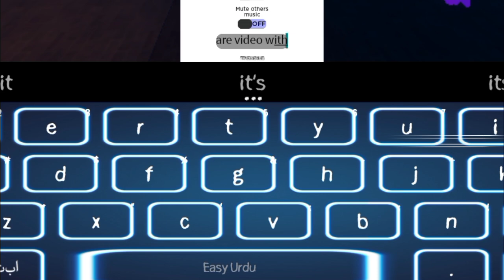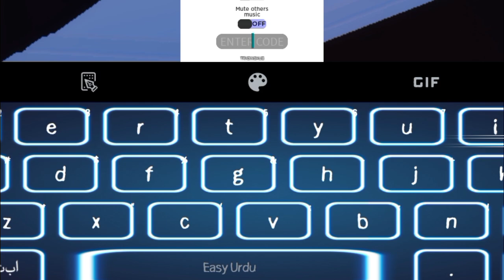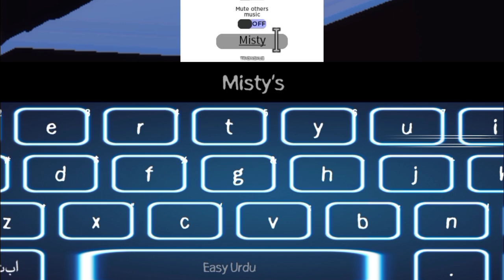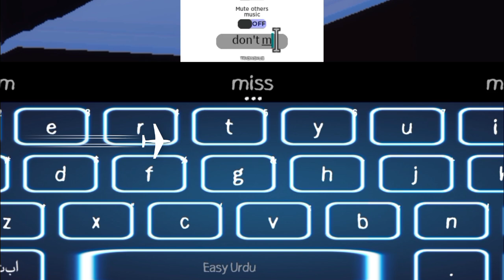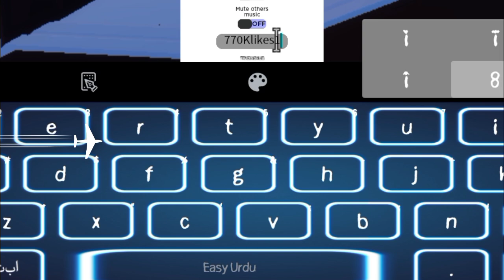*NEW!* ALL WORKING CODES FOR GRAND PIECE ONLINE IN MAY 2024 - ROBLOX! GRAND PIECE CODES - GPO CODES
channel.
Let's Begin.

Your Search;

grand piece online moonlit update.